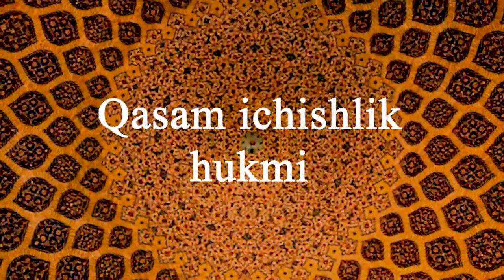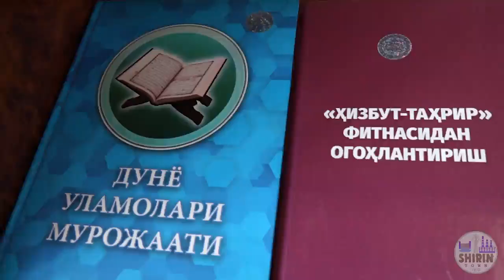Islomda qasam ichishlik hukmi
"Juda zarurat bo‘lmaganda qasam ichilmaydi. Qasam ichilsa ham faqat va faqat Allohning nomi bilan qasam ichilishi lozim, boshqa narsalar bilan qasam ichishlik dinimizda yo‘q"

Lutfullo Zokirov
Shirin shahar "Nurli yo‘l" jome masjidi imom xatibi